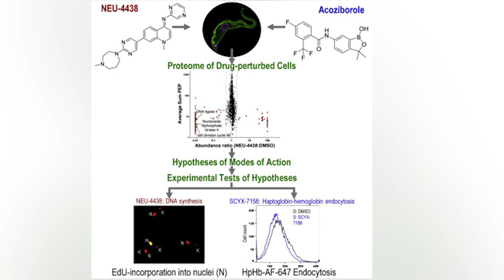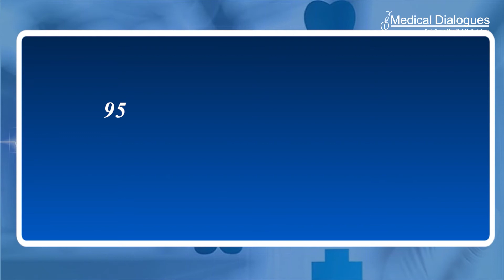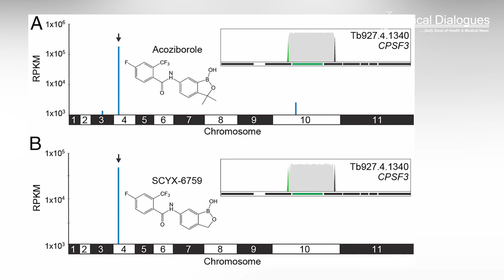Could single-dose treatment for sleeping sickness eliminate transmission of the disease?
Sleeping sickness, or human African trypanosomiasis (HAT), is a neglected tropical disease, which can be fatal if left untreated.
A new, single-dose, oral treatment for sleeping sickness is as effective as current treatments and could be a key factor in eliminating disease transmission by 2030, suggests a new study published in The Lancet Infectious Diseases. The study finds that a single oral dose of the drug acoziborole is 95% effective 18 months after treatment in treating sleeping sickness in adults and adolescents, regardless of disease stage.